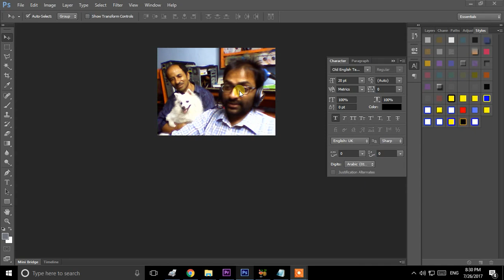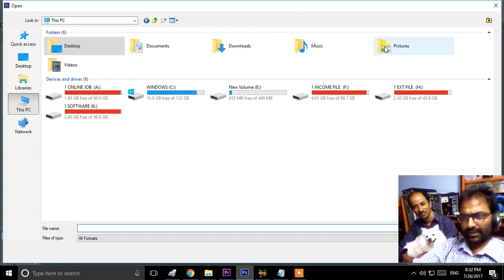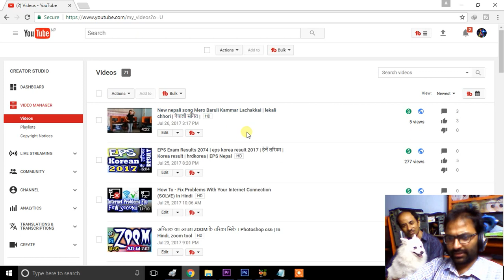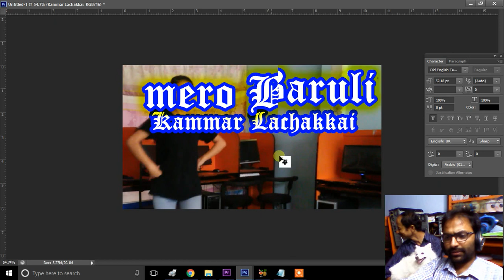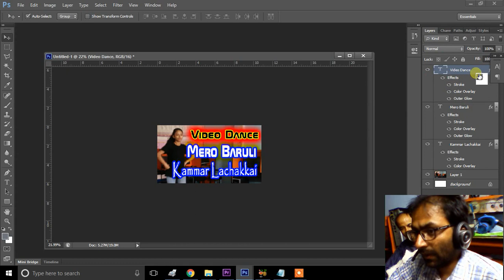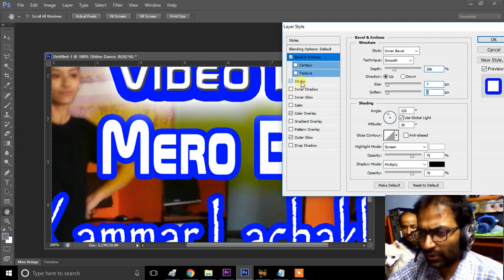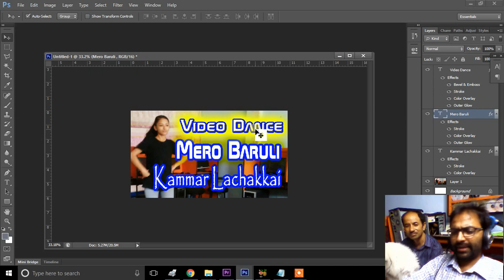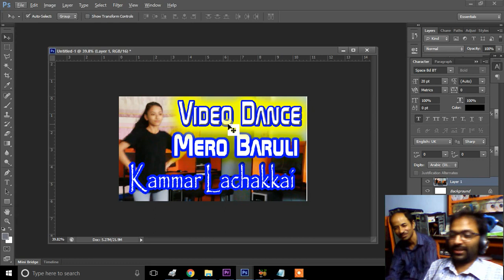How To Make A YouTube Custom Thumbnail | Adobe Photoshop CS6 | Photoshop In Hindi